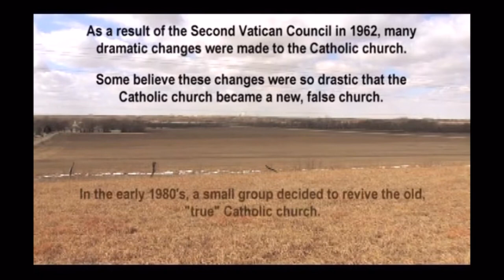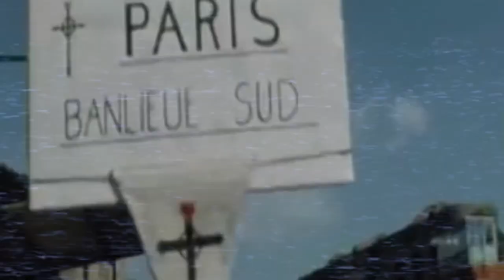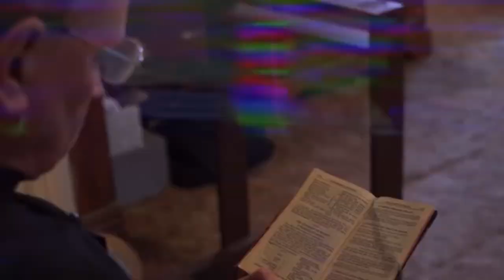Pope Michael x Little Dark Age - ミカエル教皇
Please pray for the soul of Pope Michael, aka David Bawden, and for his family. This video was is meant to celebrate the life of a man who, while perhaps wrong, was kind and faithful to the end. Might we all see him with resting with the Lord he sought to serve.